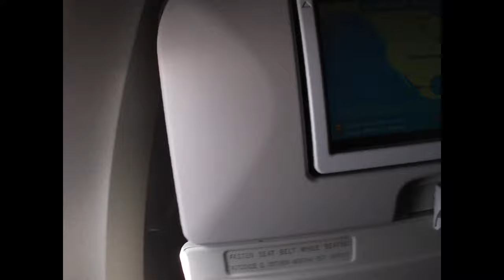JetBlue flying high and landing at JFK.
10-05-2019 flight was the best. I am so excited to get over my fear of flying and be a big man.